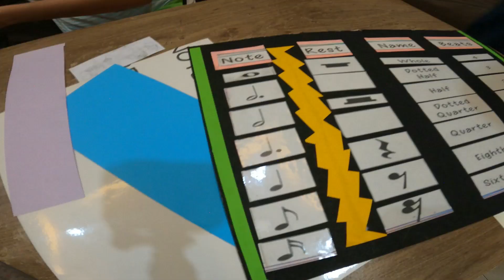Creating the musical Note charts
School project in Music